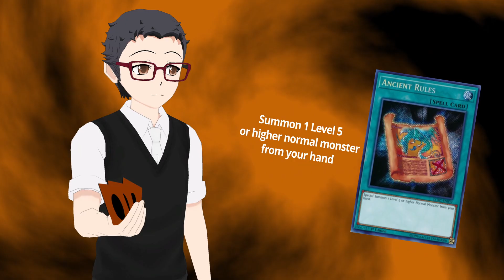Yu-Gi-Oh! 1 TURN WIN (ComiPo Animation)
This was a long animation project...
It's not Yu-Gi-Oh! Master Duel but it's the old good classic Yugioh with ComiPo animation :)
And...I wanted to thank my teammates for the dub :)